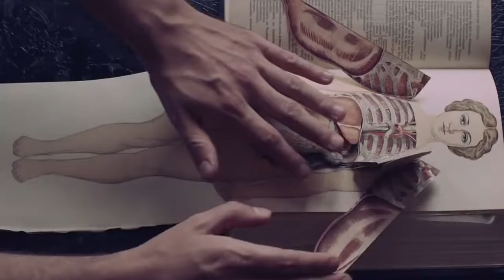Roisin Murphy Simulation title=Roisin Murphy Simulation 720HD VKlipe com